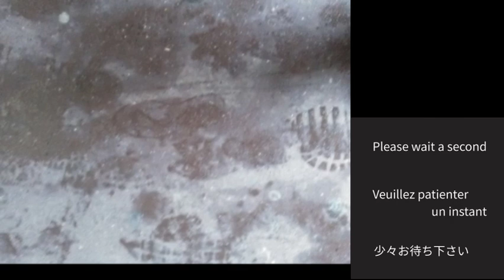Visual and Live Processing EUB Music : Imaginary Journey #5 (2020-0324)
Improvisation for  visuals with my live processing system (pure data)
映像の為にインプロ、puredataでプログラミングしたライブプロセッシングシステムと。

Thank you for the photos!! Emako KITA

Strings endorsed by SAVAREZ (model : Corelli 370F)

Thank you for considering supporting my content creation. I need your help to continue.
(コンテンツ制作を続ける為には皆様からの御支援が必要です。宜しくお願い致します)